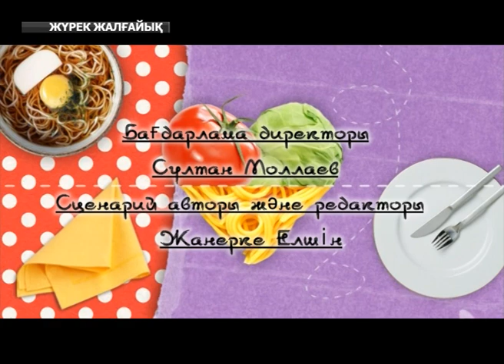Жүрек Жалғайық [Талғат Жорабаев]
«Жүрек Жалғайық» - бұл жүректердің сұлтаны Нұрсұлтан бастаған жаңа жоба. Біздің ас үйге келген қонақтар жақындарына, достарына немесе сүйіктілеріне арнап ас әзірлейді.